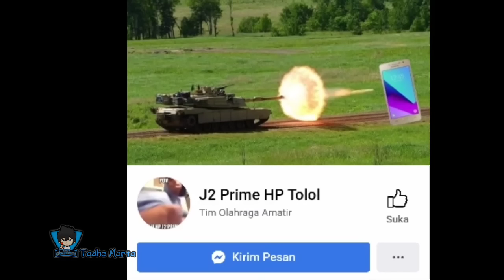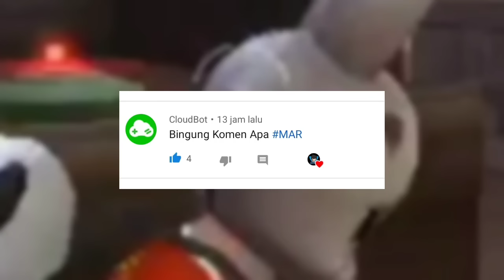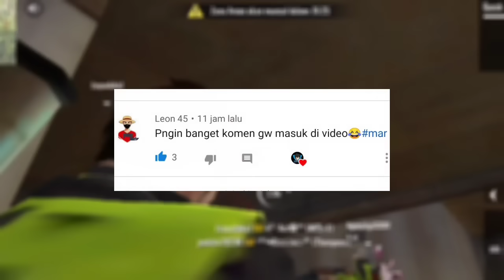FREE FIRE EXE || New Weapons Royale .exe (Thompson)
Vidio sebelumnya

:V :v :v :v :v :V

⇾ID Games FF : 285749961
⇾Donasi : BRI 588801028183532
Ali Mur

🛠️ App Editing : Kinemaster Pro
📱 Device : Android Xiaomi Redmi
'kentang' 🥔🥔🥔🥔 😫😫😫
👍 and thank you so much
grup exe

- GALAXY GAMING
- HABIBI GAMING
- LONZ AM
- SARAP GAMING
- RES GAMES
- MR. YAPSS
- ALPA001
- ASEP PRECIL
- PRANS
- Guna Gaming
- xsanv
- ZahRian
- Ajik Z
- Mang Thanos
- Ears Gaming
- onyx ox
- cnr gaming
- mono flame
- tuyet gaming
- yoan exe
- ben kapan?
- Tadho marta
- emak gaming

Some pictures are not recognized origin. We cannot dispute intellectual property rights, artistic rights or legal copyrights. If you are the rightful owner of the image / image posted here, and you do not want to request it or if you need the appropriate credit, contact us and we will immediately do whatever is needed for either image. Extended or given credit when it is due. Everything contained in this video is for information purposes only, wherever the channel owner is not responsible for the accuracy, completeness and use of the information used in the video by other parties.